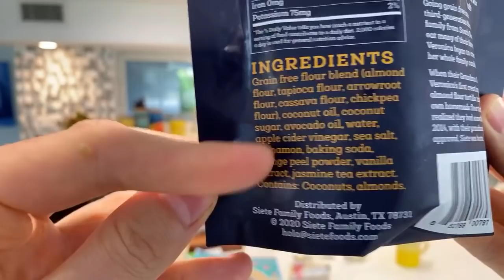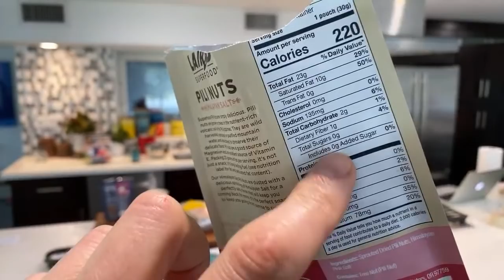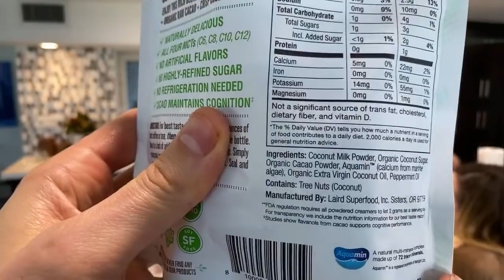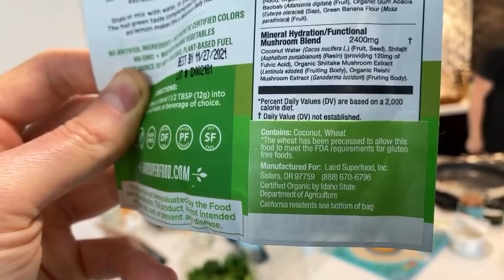🔴 Breakfast Tortilla Wrap Hack LIVE - Breakfast with Bobby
I saw this breakfast wrap hack on Instagram and thought it could be done with best in class ingredients along with a stellar cup of coffee!

Our new COOKBOOK
Dessi & Rose gear